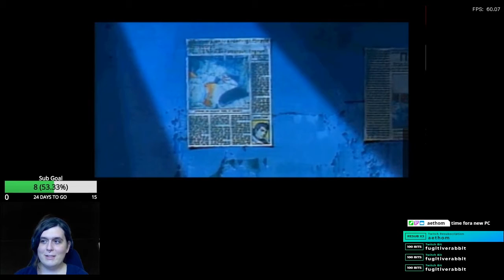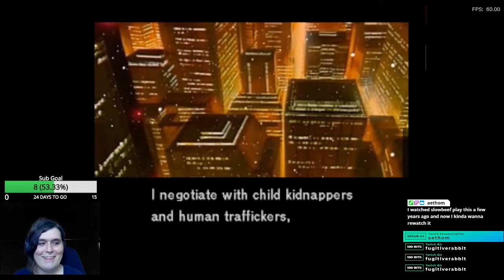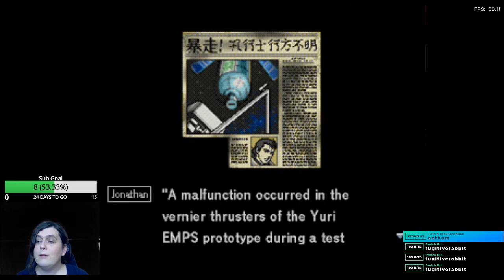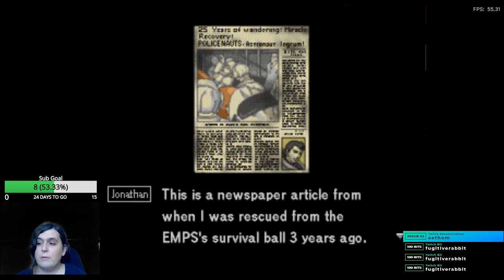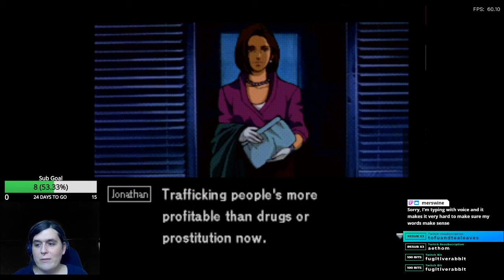Throwback Thursday: Barbie Horse Adventures: Wild Horse Rescue + Policenauts [Full Stream]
On this second Throwback Thursday, I saved some horses in Barbie Horse Adventures: WIld Horse Rescue and  then went to space in Policenauts

The games I played are:

- Barbie Horse Adventures: WIld Horse Rescue (2003) developed by Blitz Games
- Policenauts (1996) developed by Konami